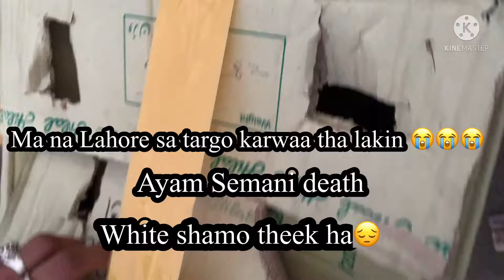Mara Ayam Semani ki rasta ma death hu gi